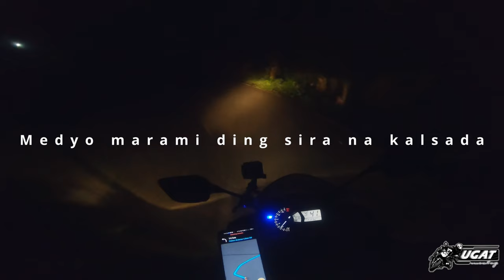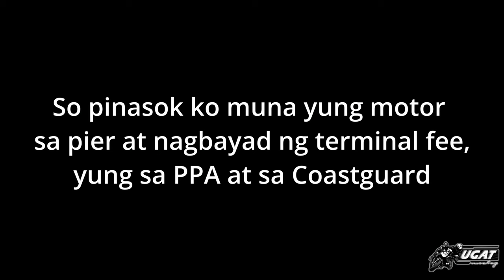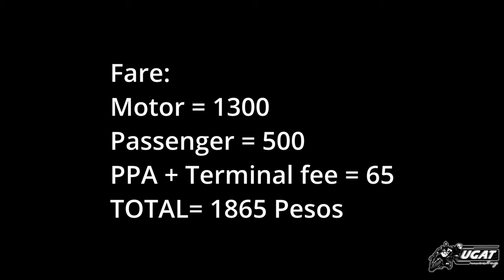Metro Manila to Cebu in 44 minutes! | Ride pa dong!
Solo at first time kong bumyahe from Metro Manila to Cebu by land and sea. Yamaha Yzf-R3, konting damit at lakas ng loob lang ang baon ko. Ang masasabi ko naman sa byahe na to ay sobrang nakakapagod pero sobrang worth-it din!

Yung route ko is Tunasan, Muntinlupa to Pio Duran Port, Albay (motor) - Pio Duran to Masbate City Port (Roro) - Masbate City to Mintac Port, Cataingan, Masbate (motor) - Mintac Port to Polambato Port, Bogo, Cebu (Roro) - Polambato Port to Daanbantayan, Cebu (motor).

I made this trip last December 21-22, 2021 (Year-ender Trip). 577kms sa motor lang na ODO.

𝗠𝗘𝗧𝗥𝗢 𝗠𝗔𝗡𝗜𝗟𝗔 𝗧𝗢 𝗖𝗘𝗕𝗨 𝘁𝗿𝗮𝘃𝗲𝗹 𝗼𝗻 𝘁𝘄𝗼 𝘄𝗵𝗲𝗲𝗹𝘀

Starting point: Muntinlupa City
End point: Daanbantayan, Cebu
Total travel hours: 1 and 1/2 day

Route: Tunasan (Muntinlupa) - Pio Duran Port (Albay) - Aroroy (Masbate) - Mintac Port (Masbate) - Polambato Port (Bogo, Cebu) - Daanbantayan (Cebu)

𝙉𝙤𝙩𝙚: Most attractions in Cebu (in southern and central part) are affected by the typhoon, but there are still a lot to explore in the north such as Bantayan Island, Malapascua Island, etc.

𝙍𝙚𝙦𝙪𝙞𝙧𝙚𝙢𝙚𝙣𝙩𝙨 𝙛𝙤𝙧 𝘾𝙊𝙑𝙄𝘿 𝙧𝙚𝙨𝙩𝙧𝙞𝙘𝙩𝙞𝙤𝙣𝙨:
Vaccination Card (should be fully vaccinated)
S-Pass

𝙀𝙭𝙥𝙚𝙣𝙨𝙚𝙨:
Gas - 1,800 (3 full tanks)
Total RORO fare - 2,460
(Pio Duran Port (Albay) to Masbate: Fare - 500 | Terminal fee - 30 | PPA fee - 65
Mintac Port (Masbate) to Polambato Port (Bogo, Cebu): Fare - 1,800 | PPA and terminal fee - 65)